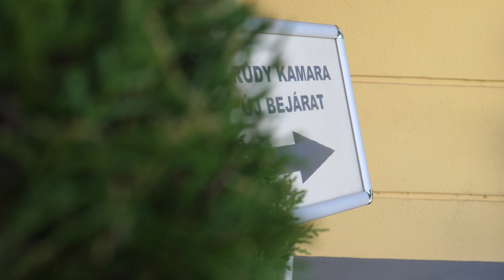VIDOR 2022 - 5. nap